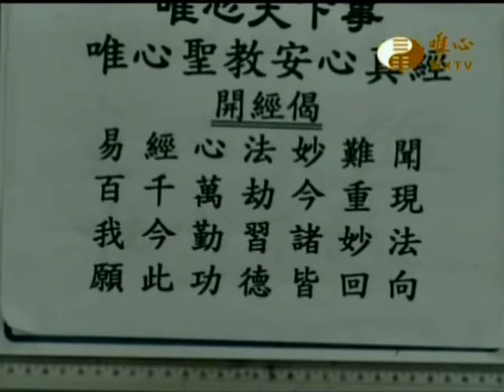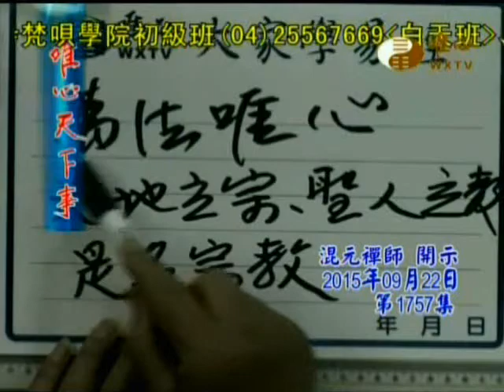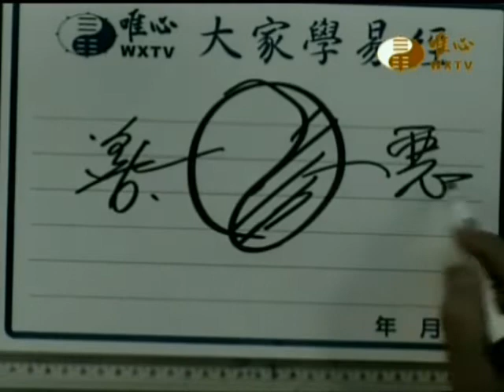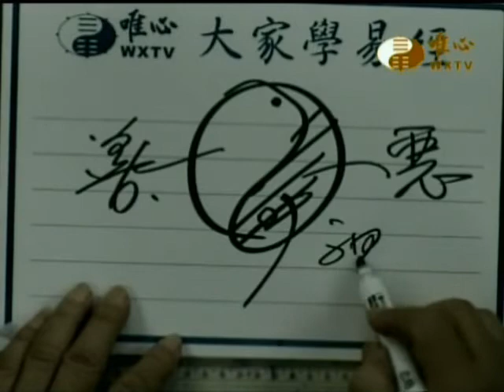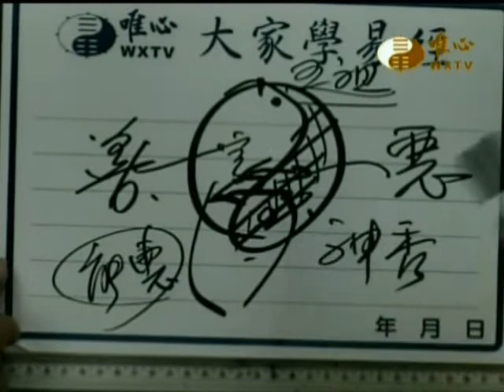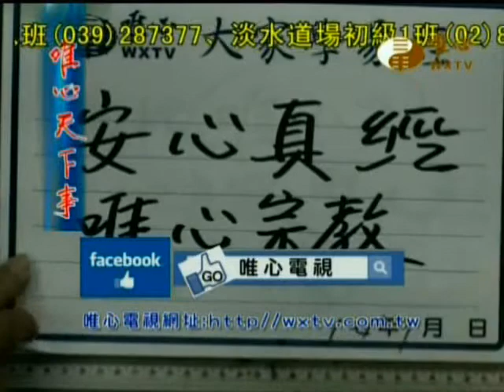安心真經(1757)-八字真言、唯心宗教